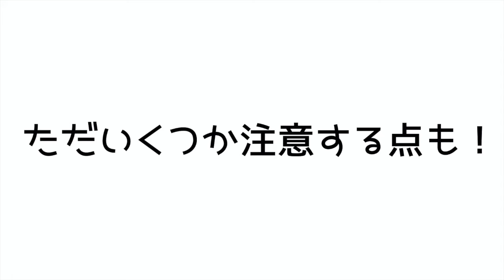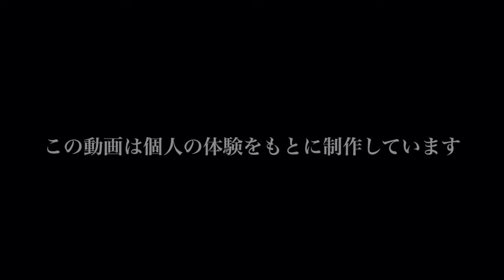【ベビー用】生後1ヶ月頃からOKの市販食品！いつまであげるのが正解？大人用へと変更したきっかけや注意していたことは？先輩ママの体験談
大人と同じ麦茶をあげるときの注意点はこちらを参考にさせていただきました⬇︎
新生児(赤ちゃん)の麦茶はいつから？飲ませ方や量、温度について解説

市販のベビー用食品をお使いのママは、
「いつまで赤ちゃん用をあげたらいいのか」
「いつから大人と同じものをあげてもいいのか」
と日々の生活の中で、疑問に感じているママも多いのではないでしょうか。

今回は、市販のベビー用食品をいつからいつまであげていたのか、
ベビー用から大人と同じものに変更したきっかけ、注意していたことを先輩ママがお話ししてくれました。
詳細は、ぜひ動画をご覧ください。

※この動画は個人の体験をもとに制作しています。

離乳食について｜Weeklyリサーチ｜ベビカム